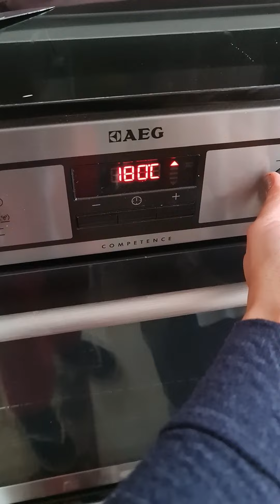Bake Leftover Turkey or Chicken.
Para hindi Masayang  ang mga tira tira mong Turkey or Manok, ito ang inyong gagawin sobrang Sarap.